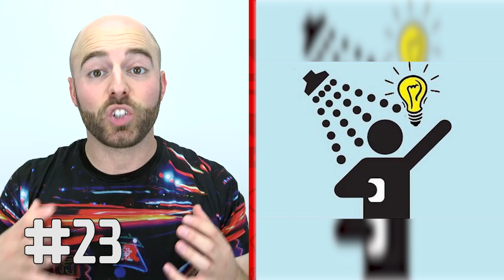50 AMAZING Facts to Blow Your Mind! 26